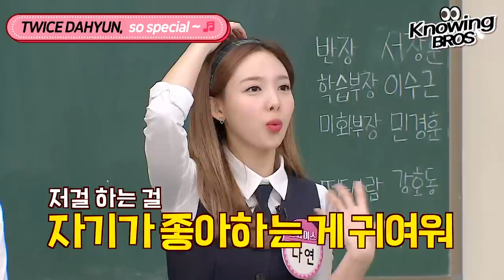[TWICE Dahyun@Knowingbros] ONCE's Heart shaker💓 DAHYUN .ZIP📂│EP.152+207│JTBC 191130 방송 외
[TWICE Dahyun@Knowingbros]
ONCE's Heart shaker💓 DAHYUN .ZIP📂